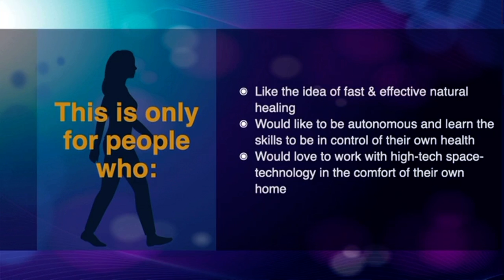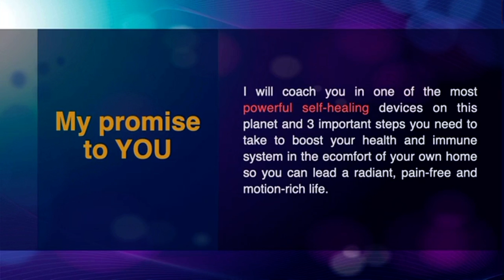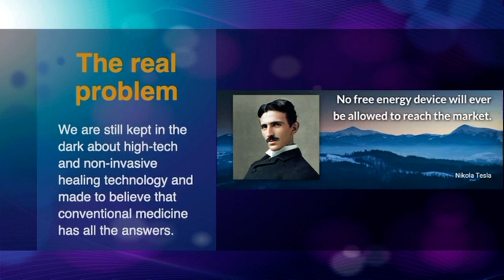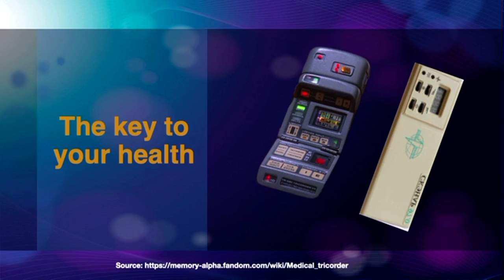Dr. Zelenko colleague’s (healing) part .1